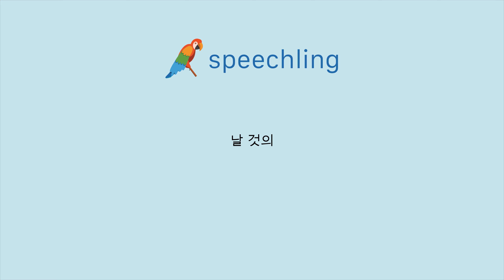프랑스어로 "날 것의" 말하는 법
남자 목소리 :
Cru

여성 목소리 :
Crue

남성 음성 번역 :
날 것의

여성 음성 번역 :
날 것의